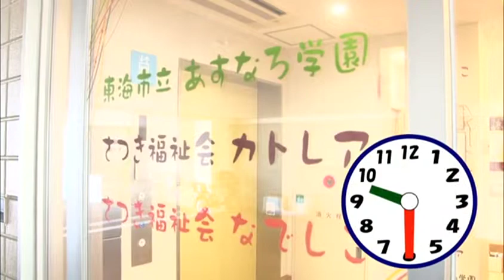子どもたちの自立のために～児童発達支援センター１周年～